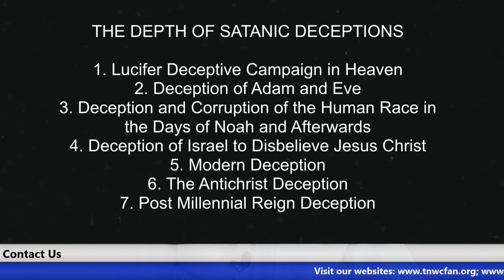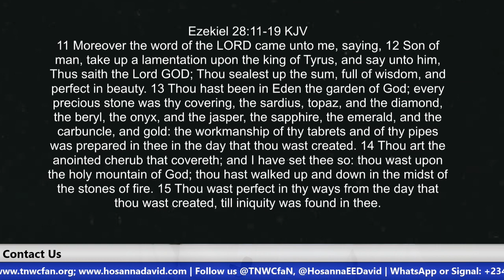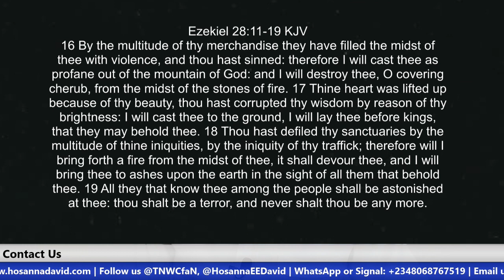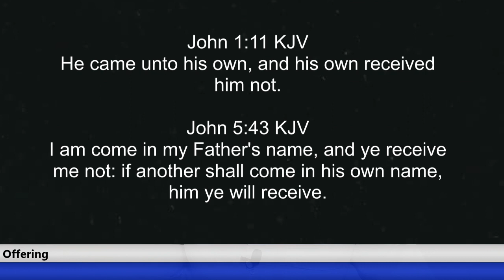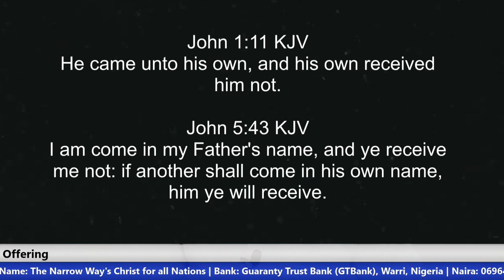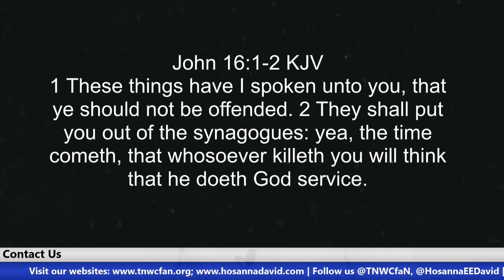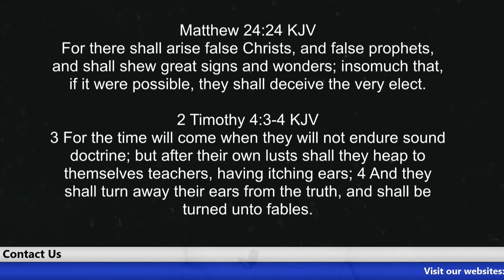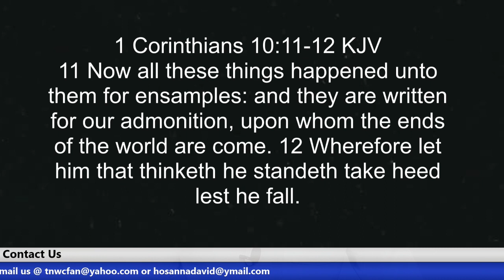The Depth of Satanic Deceptions | Brother Hosanna David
Deception is a very powerful tool which Satan has used for thousands of years now. He used it in Heaven and he was able to deceive one-third of the angels of God, and they were cast down. He is still using this same tool today. We shall consider this topic under the following:
1. Lucifer Deceptive Campaign in Heaven
2. Deception of Adam and Eve
3. Deception and Corruption of the Human Race in the Days of Noah and Afterwards
4. Deception of Israel to Disbelieve Jesus Christ
5. Modern Deception
6. The Antichrist Deception
7. Post Millennial Reign Deception

US ACCOUNT DETAILS:
Account Name: The Narrow Way's Christ for all Nations Inc.
Bank Name: Bank of America
Account No: 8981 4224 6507
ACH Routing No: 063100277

Beneficiary’s Name: The Narrow Way’s Christ for all Nations
Bank Name: Guaranty Trust Bank PLC (GTBank)
Dollar (USD) A/C No: 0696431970
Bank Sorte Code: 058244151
Swift Code: GTBINGLA
Branch: Airport Road, Effurun, Nigeria